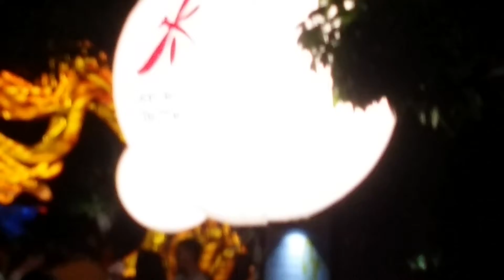Mid-August Moon Gardens by the Bay2 2016#MAMGBTB8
At the End of SUPERTREE GROOVE is near Dining Area and the Stage.Supertrees OCBC SkyWalk Three Supertowers with rooftop Ship are in the View 中秋节前 滨海湾花园 彩灯展及华语节目 神话"嫦娥奔月 习异射日"等尽有 Videoed Assembled and Upliaded by Peck Koon Chiong锺伯群종백군 2916$MAMGBTB8